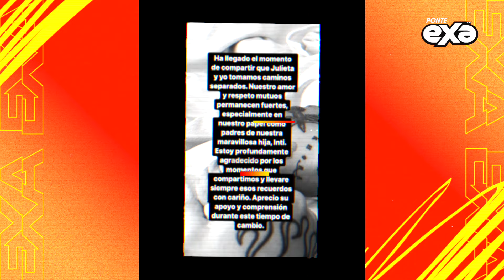Maya Nazor le manda supuesta indirecta a Christian Nodal 😱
El cantante Christian Nodal se encuentra en el ojo del huracán, pues tras su ruptura con la rapera Cazzu, los internautas aseguran que existe una mujer dispuesta a conquistarlo 😱